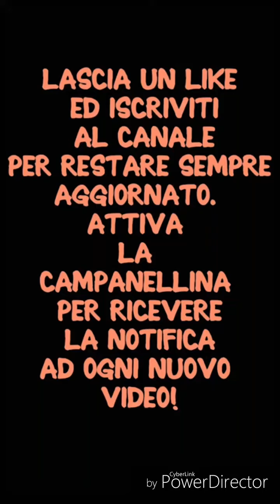ROVAZZI IMITA ACE VENTURA